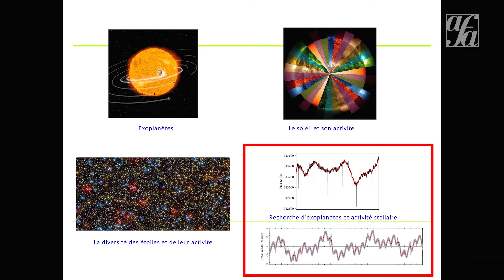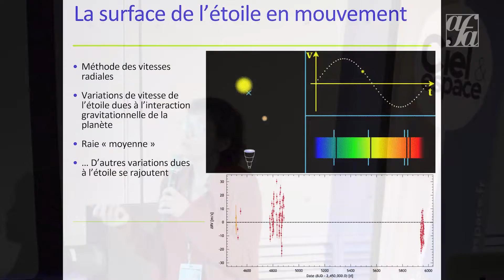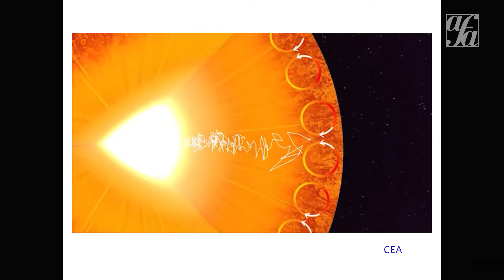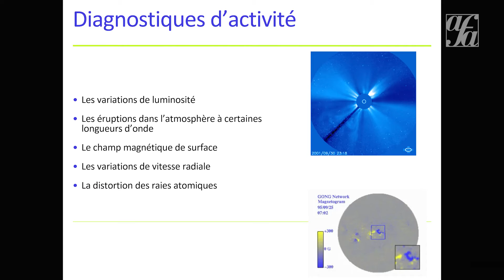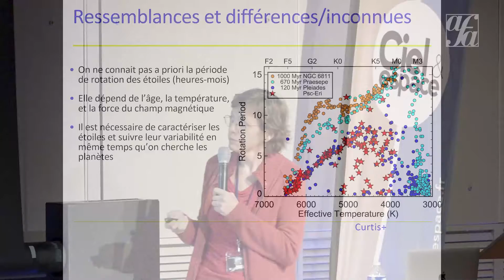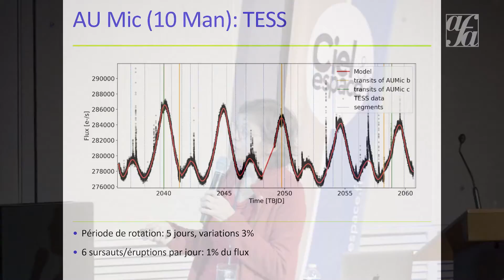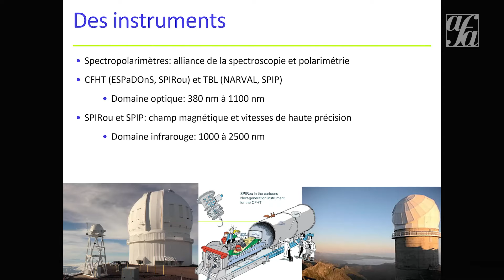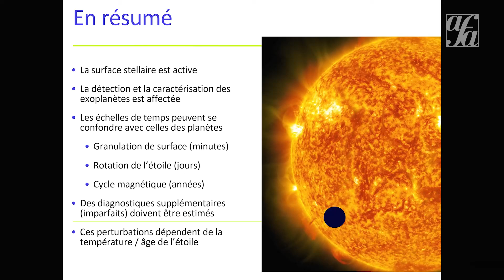Les exoplanètes et l'activité de leurs étoiles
Détecter des exoplanètes nécessite l'observation de leur étoile pour des semaines, des mois ou des années. Les variations de surface de l'étoile sur ces échelles de temps sont alors un frein à la détection et une gêne pour la mesure des caractéristiques des planètes. Que ce soit pour la découverte de planètes géantes juste après leur formation, ou pour celle de planètes similaires à la Terre, comprendre l'activité des étoiles hôtes est fondamental. Cette conférence fera le point sur ces questions. Une conférence donnée par Claire Moutou, directrice de recherche, aux Rencontres du ciel et de l'espace, 2021